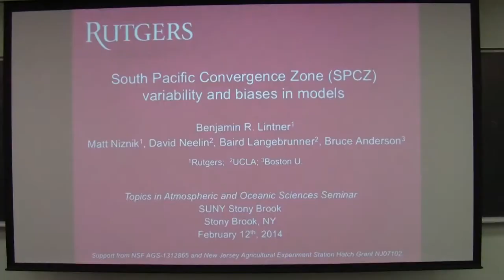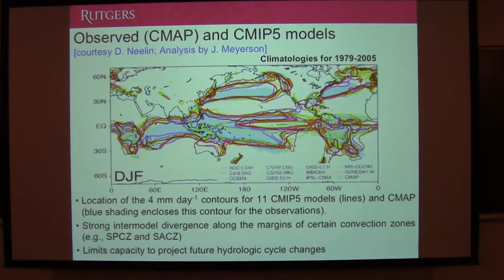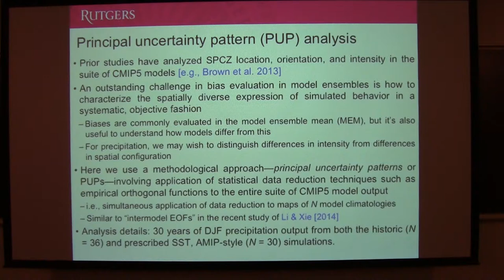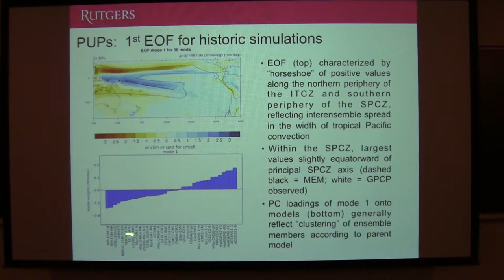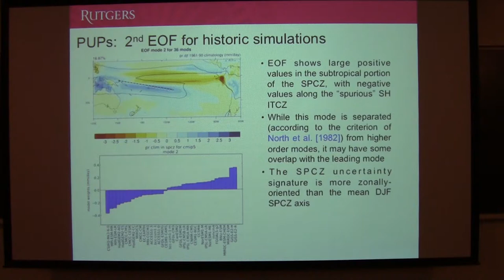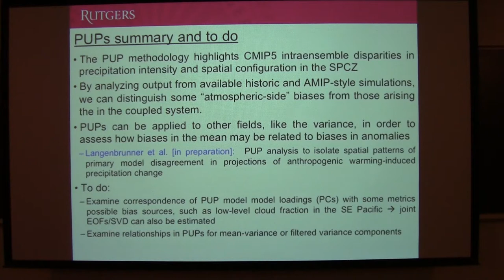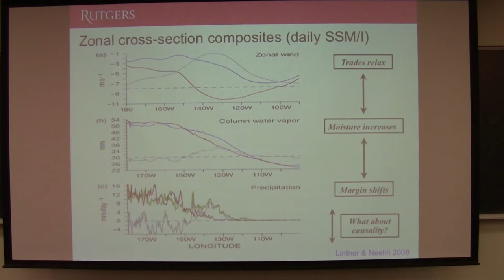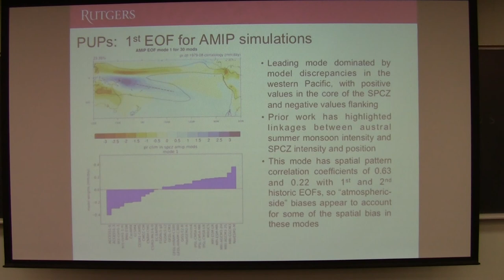SoMAS / ITPA - South Pacific Convergence Zone (SPCZ) Variability and Biases in Models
Benjamin Lintner from the Department of Environmental Sciences at Rutgers  University speaks to SoMAS on Wednesday, February 12, 2014.

TOPIC: "South Pacific Convergence Zone (SPCZ) Variability and Biases in Models"

Abstract:
The South Pacific Convergence Zone (SPCZ) is a key deep convective feature of Pacific basin climate, especially in austral summer when it extends from the tropical western Pacific warm pool to Southern Hemisphere (SH) midlatitudes halfway across the Pacific basin. In the context of climate simulation, a wide range of simulated SPCZ behaviors is evident in current generation models, e.g., coupled general circulation models often produce an excessively zonal climatological SPCZ. In this talk, the variability and biases in the SPCZ as simulated in the suite of Coupled Model Intercomparison Project Phase 5 (CMIP5) models are described. In particular, diagnostics developed from approaches such as composites, empirical orthogonal function analysis and k-means clustering are used to evaluate CMIP5-simulated SPCZ-region relationships among large-scale circulation, moisture vertical structure, and precipitation across multiple timescales and to compare to available observations.  Results of ongoing research involving simulations with an intermediate level complexity model, the two-level Quasi-equilibrium Tropical Circulation Model (QTCM2), are also presented.  These simulations serve to highlight some of the key processes impacting the SPCZ.